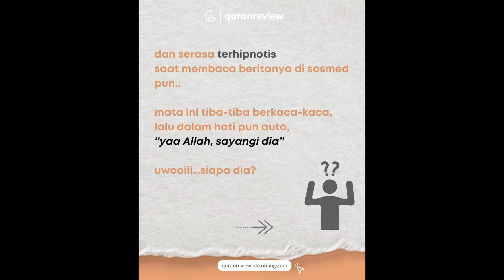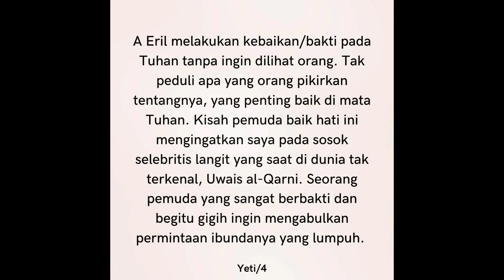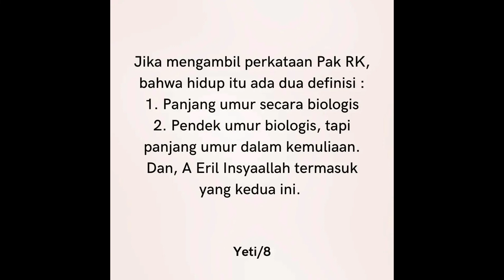Mengenal lebih dekat Alm. EMMERIL KHAN MUMTADZ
AARE jUNNE 2022 💐🥀
Peristiwa yang membuat sejuta doa berhamburan dimana-mana.
Membuat iri setiap insan yang bernyawa.
Hilangnya seorang pemuda sholih nan baik hati, membuat patah hati setiap manusia, baik orang tua, manula, dan muda.
Hari demi hari setiap orang bertanya-tanya akan keberadaanya, setiap juta kali doa diberikan kepadanya.
Setiap detik orang menunggu kabar darinya.
Kami tidak mengenalinya secara nyata, tetapi dari dalam layar kaca, sedihnya menembus tak bersuara. Lantas kami bertanya, sebaik apa beliau??
Amalan apa yang dilakukan beliau??
Sampai membuat hati setiap manusia tergerak  mengirimkan doa padanya.
Menghadirkan rasa khawatir yang mendalam padanya.
Semoga Raudah min Riyadhil
jannah menjadi tempat peristirahatan terakhirmu A' Eril.
Semoga Hunul Khatimah
Aamiin. 🤲🤲🤲
@EMMERIL KHAN MUMTADZ